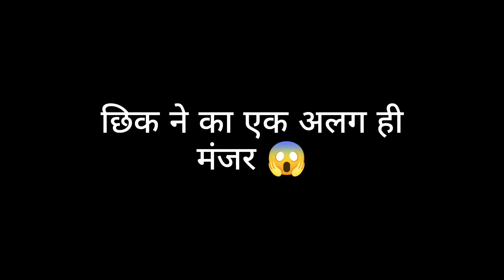छींक छींक के हाल बेहाल || Chhik sound funny mixed || Unique video || videos@89